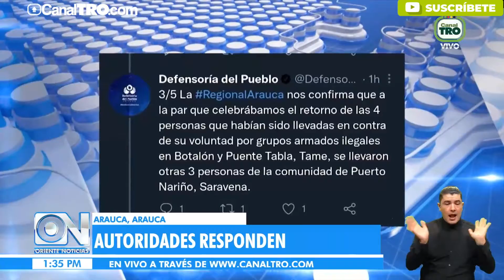Nuevo ataque en Arauca y se registró una liberación de cuatro personas, en Tame.